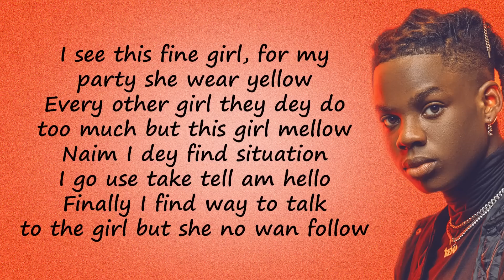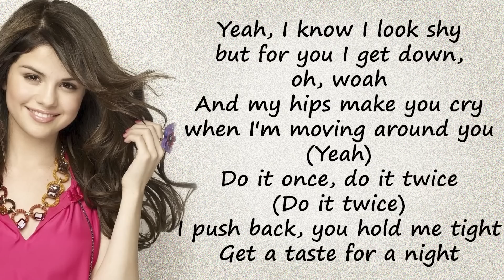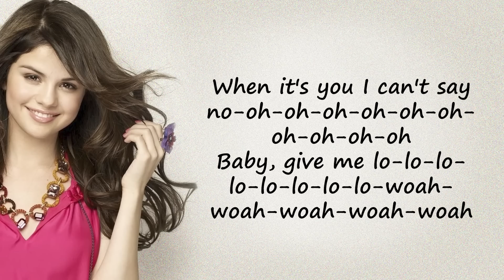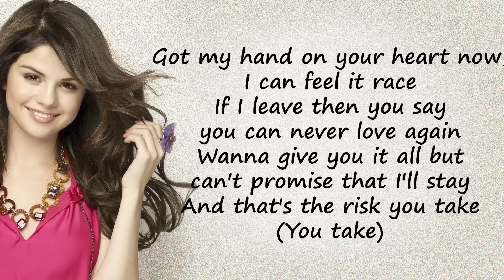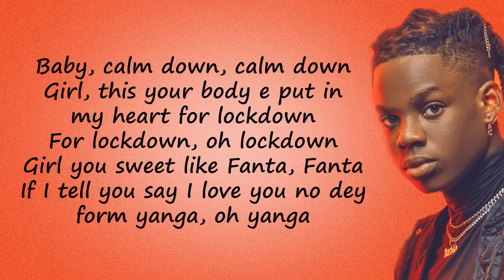Calm Down - Selena Gomez & Rema (Lyrical Video)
Title - Calm Down
Artist - Selena Gomez & Rema
Label - Mavin Records & Jonzing World